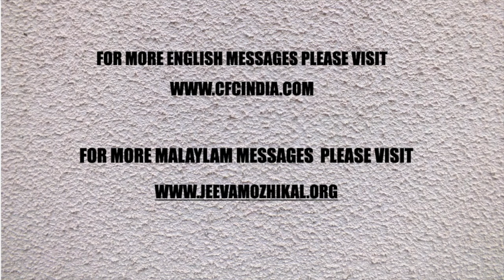MALAYALAM DAILY DEVOTION ｜ തിരുത്തലിനോടുള്ള ശരിയായ മനോഭാവം - 3 ｜Zac Poonen